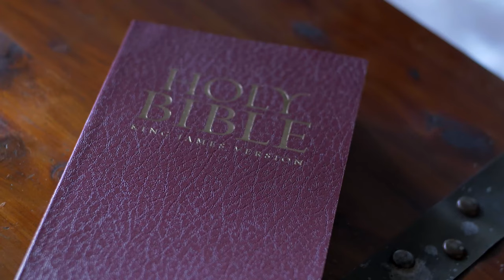(5) Do Astvats Es - You are the God - Armenian Christian Worship Music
You are the god, you are the treasure, for me you came down to the world
You are that person which never loses its glow
you are the bread, and as much as I eat, it never finishes
you are the drinking fountain where I satisfy me thirst and satisfy others thirst in you, Jesus.
Jesus you are a god, you are a gift of god, Emanuel (You are always with us).
Jesus you are the god, and you are always with us, Emanuel (you are always with us).

You are god, you are merciful
when I whisper you open your arms for me
you love me without conditions and thirst for wanting to love me, your love never ends and you still want to love more.
You are the sun which in my heart always shines, always shines, you are the aroma, that no matter how much I breathe (smell) of it I am never satisfied.

My head upon your knees you wash the dust from the day
like a father you are caring about me, even though I am not the worthy one
I am lost like the darkness, but you are being my lord, you are my lord, and you are calling me righteous son and showing me your love, Jesus.

You are life, you are bread, you are the morning sunrise,
you are making wonders, you are god, your judgement is very righteous
you give whatever we righteously earned. you are the treasure, you are the medicine,
and with your mixture in every house being burned the sins, the wounds get better (heal)
in a cold winter Jesus